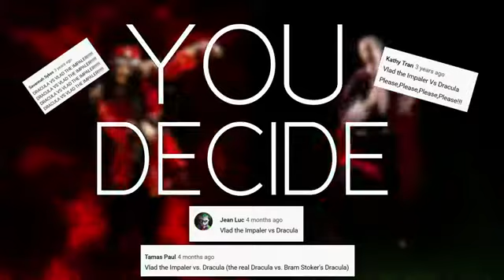Vlad the Impaler vs Count Dracula Epic Rap Battles of Discord Season 3